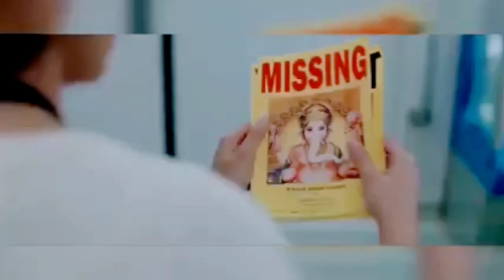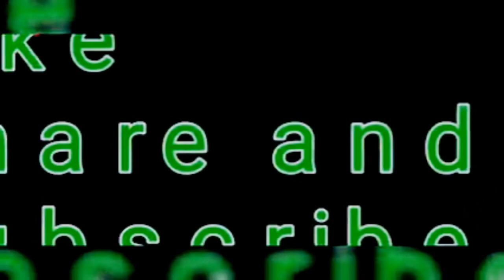Comedy video Hindi | हिन्दी कमेडी फिल्म | Bollywood Movie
4k video Hindi movie action movies bollywood movies film film recap filmi indian films free movies on youtube full movie funny movies hindi dubbed movies hindi news indian movies live news movie explained movie recap movie recapped movie recaps channel movie review movie summary movie trailer movie trailers new movie trailers new trailers popcornflix shorts story recap thriller mystery upcoming movies